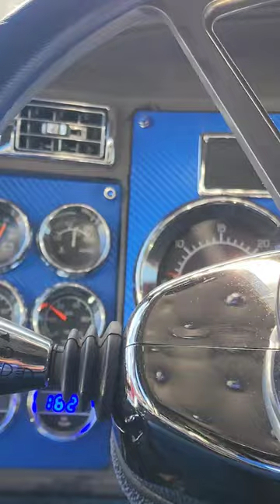caught pops at the truck stop